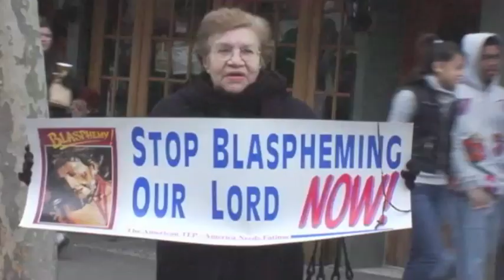A Sacrilegious Lesbian & Homosexual Parade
September 9-13, 2014 @ Tiger Dublin Fringe. or 1850 FRINGE (374 643).
This video was made by Brian Fleming, Johnny White of Seanchas productions and Dan Messina, with thanks to the St Pat's For All Parade, Queens, New York